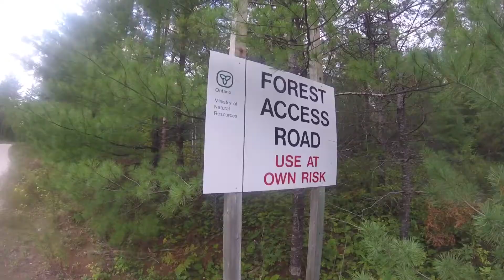The Unwritten Rules of Drop Shotting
Here's another adventure with my buddy nick!
Had a good time fishing one of his usual spots in not a yak but his boat!
Had a great time, helped some people, learned a lesson, and of course crushed it on the river.